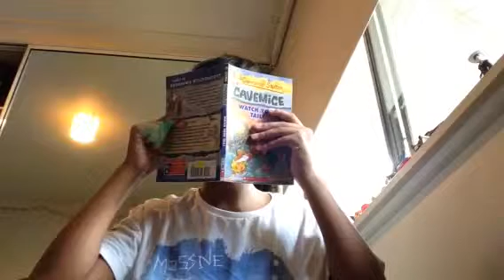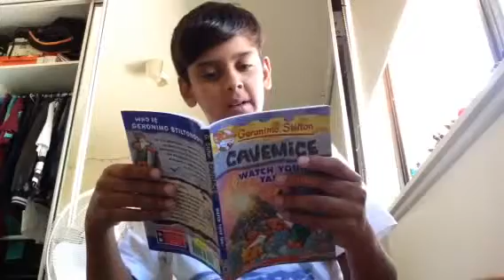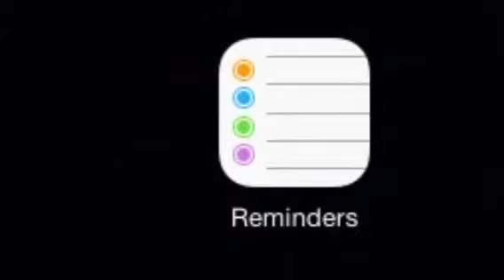If Apps Were Real!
What if all the apps we loved to play on our devices were actually realistic?

C YA